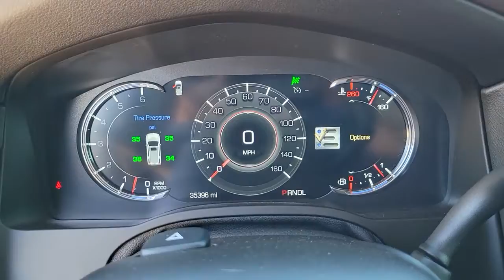2019 Cadillac Escalade St. Petersburg, Tampa, Clearwater, Palm Harbor, Largo, FL 62P413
Crystal White Tricoat Used 2019 Cadillac Escalade available in St. Petersburg, Florida at Crown Jaguar Land Rover. Servicing the Tampa, Clearwater, Palm Harbor, Largo, FL area.

6001 34th St. N.

CARFAX One-Owner. Clean CARFAX.brbrbrCrystal White Tricoat 2019 Cadillac Escalade Luxury 6.2L V8brbrbrAwards:br * JD Power Initial Quality StudybrbrbrCALL OR TEXT THE GENERAL MANAGER MICHAL NIEZBECKI DIRECTLY AT . WE SELL REGISTER AND DELIVER TO THE ENTIRE U.S. All prices plus sales tax tag and titling and dealer service fee of $999.00 which represents cost and profits to the selling dealer for items such as cleaning inspecting adjusting new vehicles and preparing documents related to the sale.